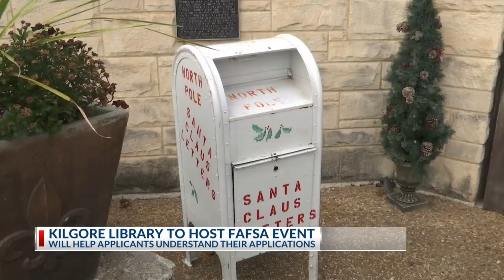Kilgore Public Library to host FAFSA application assistance event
The Kilgore Public Library is hosting an event to help applicants file their FAFSA on Monday.